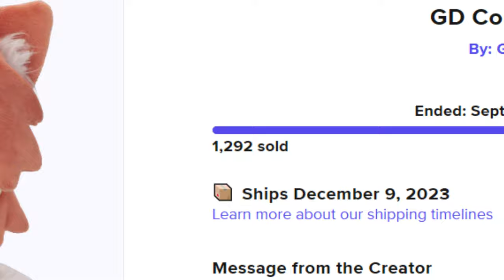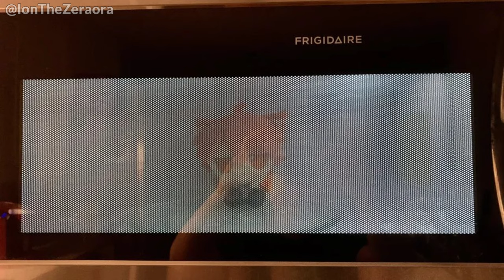GD Colon Plushie Commercial #2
Thank you to the 857 people that pre-ordered from this second batch!!! 🧡

Thank you again to Makeship for letting me run these bad boys back! And thank you all the existing plushie owners for submitting silly photos for this video :D

Dating Start! from Undertale (Toby Fox)